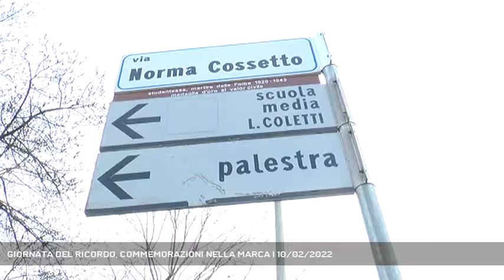GIORNATA DEL RICORDO, COMMEMORAZIONI NELLA MARCA | 10/02/2022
A3 NEWS Treviso 10/02/2022 - TREVISO - Oggi la giornata del ricordo per non dimenticare i massacri delle foibe e l'esodo dalle loro terre degli istriani, giuliani e dalmati. Anche a Treviso le commemorazioni.   || Oggi la giornata del ricordo per non dimenticare i massacri delle foibe e l'esodo dalle loro terre degli istriani, giuliani e dalmati. Anche a Treviso le commemorazioni: alla Chiesa Votiva, a Santa Bona ed in Piazza Pola. - Intervistati ALMA BRUSSI, ANGELO SIDOTI (PREFETTO DI TREVISO), ANTONIO ZAPPADOR (Servizio di Marta Marangon) - Segui Antenna Tre anche sul digitale terrestre! Visita il sito